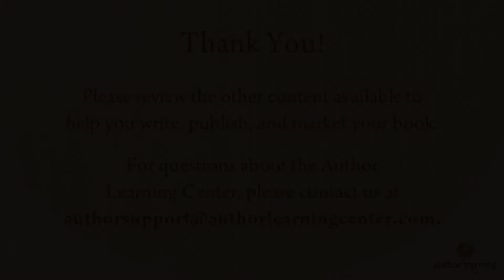Stephanie Barko: Why Do Self Published Authors Need A Publicist?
Publicist Stephanie Barko explains why she feels a self-published author needs a publicist. In addition, she also breaks down some key things to look for in a publicist.